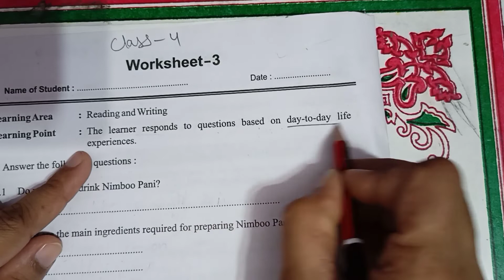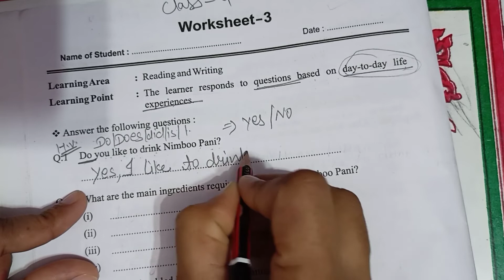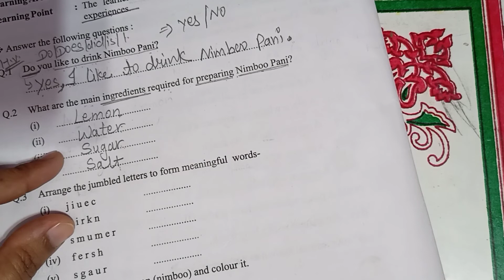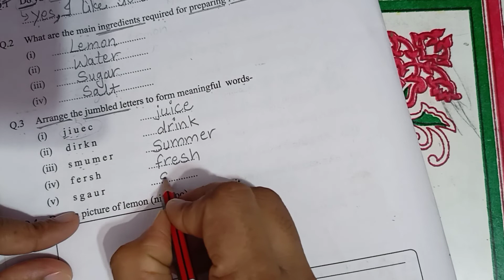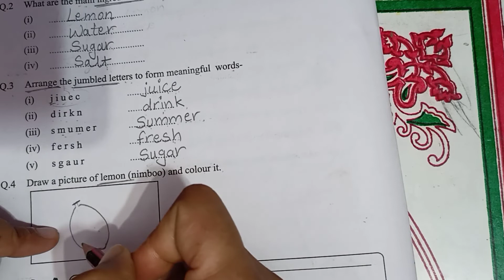RBSE english//class 4// worksheet 3//lemonade//nimboo pani//lemon juice